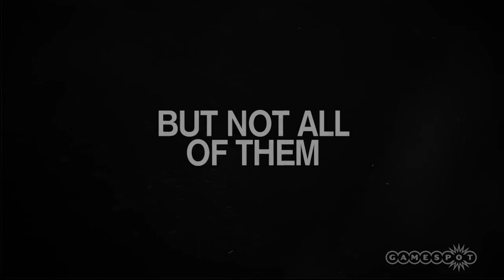Halo 5, Divinity on Consoles, WWE2016, The Park - New Releases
Happy Halloween week! We're getting Halo 5 Guardians, Divinity on Consoles, WWE 2016, The Park, The Binding of Isaac Afterbirth, Albert & Otto and Bulb Boy.